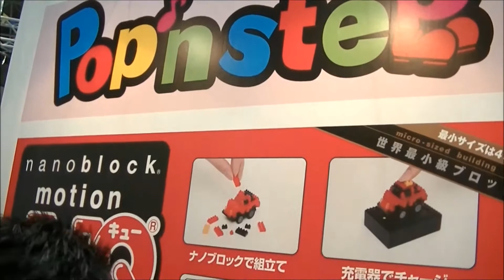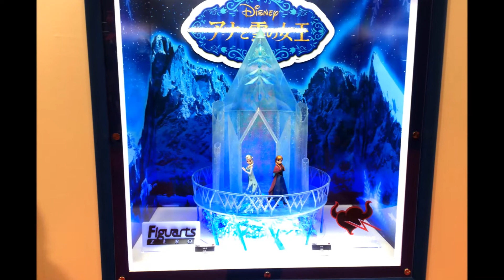東京おもちゃショー2015 ディズニー関連商品 TakaraTOMY BANDAI disney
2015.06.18～20まで東京ビッグサイトにて開催の東京おもちゃショーに行ってきました！

■タカラトミーブース
・ポップンステップ
・FURI♪SPI（フリ♪スピ）
・プラレール ディズニードリームレールウェイ エレクトリカルブリッジセット

■バンダイブース
・フィギュアーツ アナと雪の女王
・食玩 ディズニーツムツム ウェハース
・食玩 ディズニーツムツム グミ
・びっくらたまご  ディズニーツムツム
・アナと雪の女王 不織布マスク
　　　　　　　 　びっくらたまご
　　　　　　　 　虫よけシール
・ディズニー虫よけキャラシール
・トイ・ストーリー リンスインシャンプー
・ベイマックス アクションフィギュア
　　　　　　 　びっくらたまご
　　　　　　 　フェイスケーキ
　　　　　　 　キーホルダー 他
・ディズニーエッグスターズ

ホビーショー他　イベント関連動画再生リスト